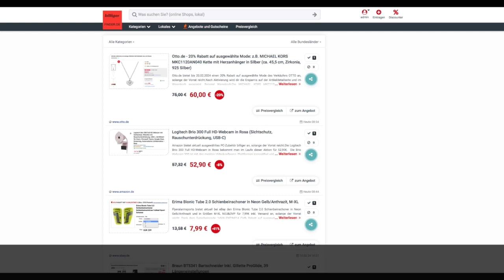Schnäppchen/Billiger des Tages 16.02.24 - Logitech Brio 300 Full HD-Webcam in Rosa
Schnäppchen/Billiger des Tages - Logitech Brio 300 Full HD-Webcam in Rosa.